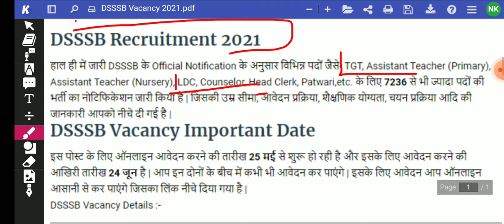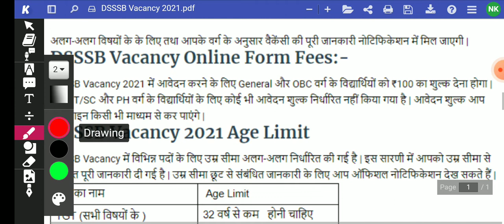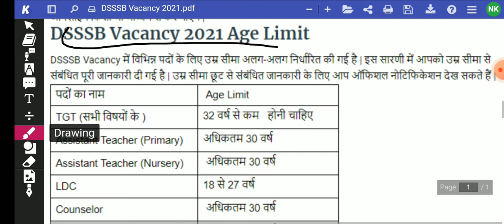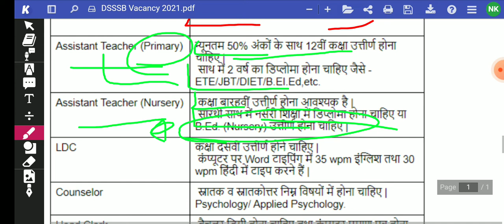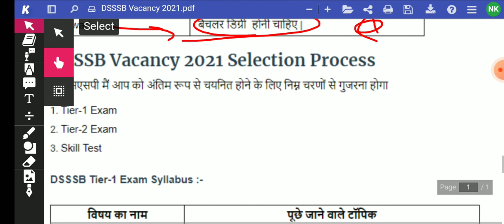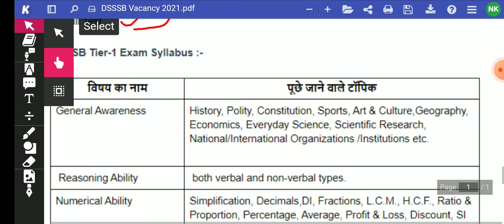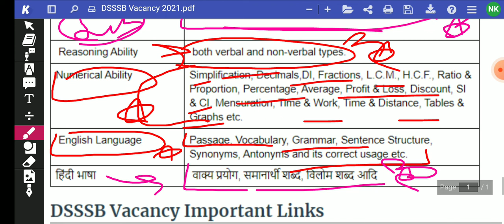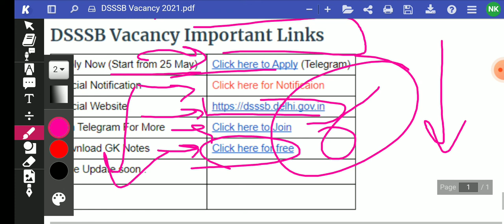DSSSB Recruitment 2021 | DSSSB New Vacancy 2021 | Full Detail | Sarkari Result | Sarkari Naukri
नमस्कार दोस्तों आप सभी का स्वागत है एक और नई वीडियो में आज हम लोग DSSSB latest news today की पूरी जानकारी देने वाले हैं इस वीडियो में हम लोग विभिन्न टॉपिक पर चर्चा करेंगे;जैसे-
*उम्र सीमा
*महत्वपूर्ण तिथि
*फीस
*योग्यता
*आवेदन कैसे करें
 *चयन प्रक्रिया
*शैक्षणिक योग्यता
*आदि सभी महत्वपूर्ण टॉपिक पर चर्चा करेंगे |
Official Notice, Link & Full detail -
-:Query Solved in Video:-
1. exam tak
2. sarkari exam
3. sarkari result
4. dsssb latest news today
5. dsssb new vacancy 2021
6. dsssb syllabus 2021
7. dsssb age limit 2021
8. dsssb kya hai
9. dsssb result
10. dsssb 2021
11. dsssb recruitment
12. dsssb recruitment 2021
13. dsssb recruitment 2021 notification
14. dsssb recruitment 2021 apply online
15. dsssb recruitment process
16. dsssb recruitment 2021 age limit
17. dsssb recruitment 2021 syllabus
18. dsssb vacancy
19. dsssb vacancy 2021
20. dsssb vacancy 2021 notification
21. dsssb vacancy kab aayega
22. dsssb vacancy details
23. dsssb vacancy 2021 full details
24. dsssb vacancy
25. dsssb online form last date
26. dsssb constable recruitment
27. dsssb constable recruitment 2021
28. dsssb notification
29. dsssb bharti 2021

हम आपसे विनती करते हैं कि हम रोजाना ऐसे ही नए-नए वीडियो लाते रहते हैं इसलिए आप अगर रेगुलर अपडेट रहना चाहते हैं तो हमारा Telegram Group जॉइन कर लीजिए और हमारे चैनल को SUBSCRIBE कीजिए वीडियो को लाइक कीजिए और शेयर कीजिए मिलते हैं एक और नई वीडियो में नई जानकारी के साथ